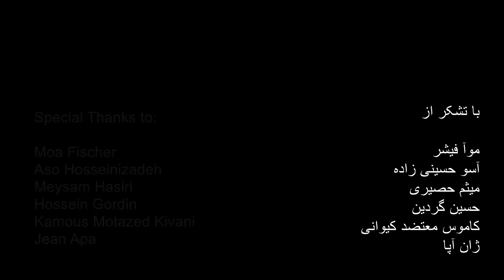برنامه ی نه به اعدام،گزارش هیأت حقیقت یاب و گزارش جاوید رحمان با شیوا محبوبی / نسرین نامدارپور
برنامه ی نه به اعدام، تلویزیون کانال جدید؛
 تاریخ؛ ۶ فروردین۱۴۰۳- ۲۵ مارس ۲۰۲۴
موضوع؛  گزارش هیأت حقیقت یاب حقوق بشر سازمان ملل وتاکید بر جنایت علیه بشریت توسط جمهوری اسلامی و گزارش جاوید رحمان  مبنی بر نقض حقوق بشر بصورت گسترده در ایران تحت حاکمیت جمهوری اسلامی
 میهمان برنامه؛ شیوا محبوبی
تهیه و اجرا؛ نسرین نامدارپور